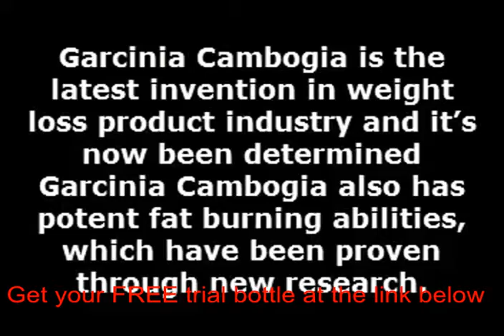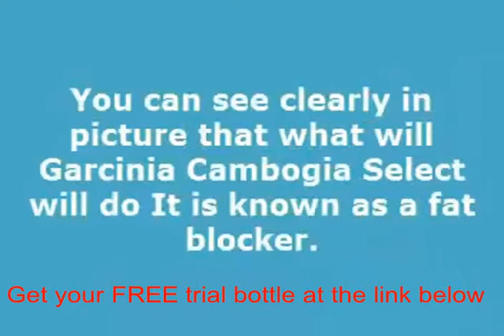Best garcinia cambogia product gnc